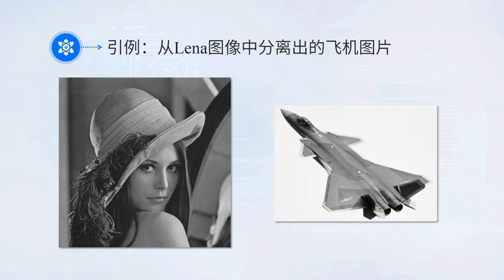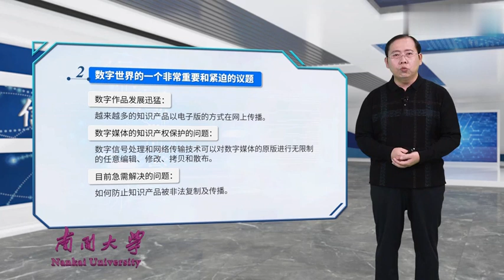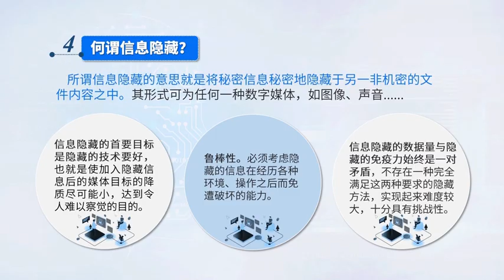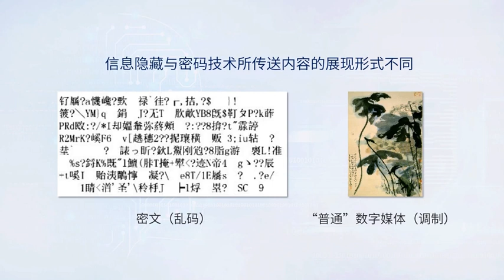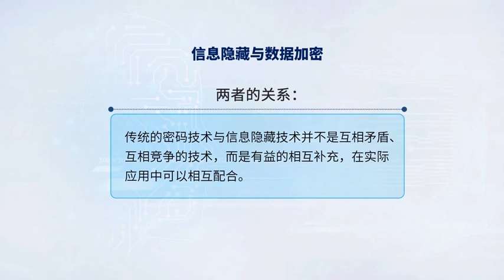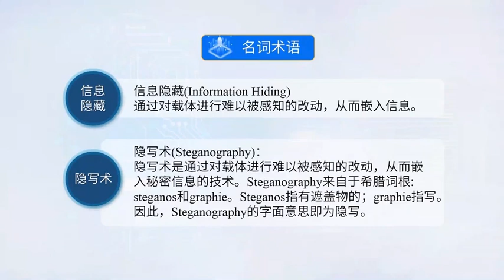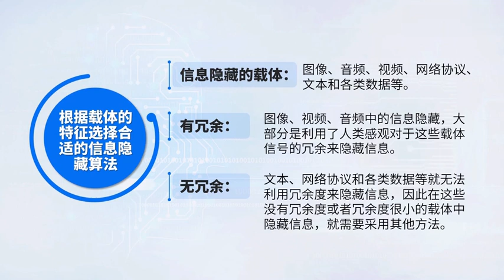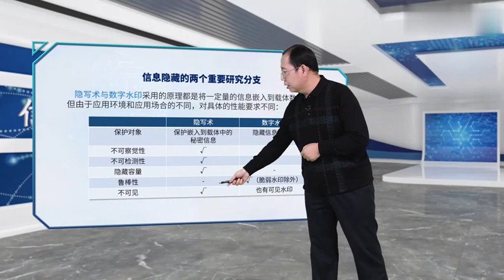易學族 MS_3364 信息隱藏技術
『國家級課程』授時:全65講/→授課學校：山東畜牧獸醫職業學院